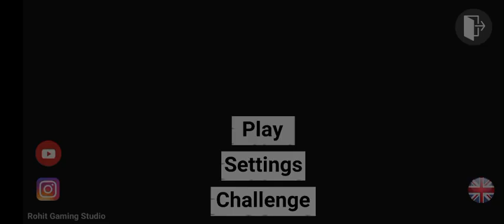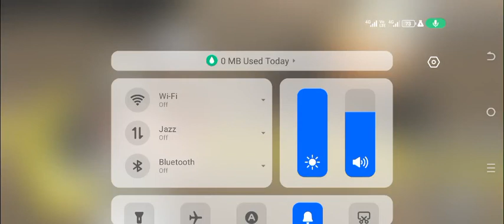All new cheat codes | games code cheat | indian bike driving 3d codes